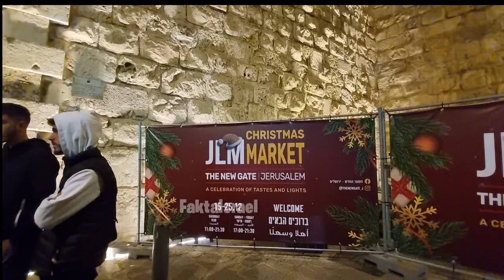Semarak Pasar Kaget Natal 2022 di Yerusalem